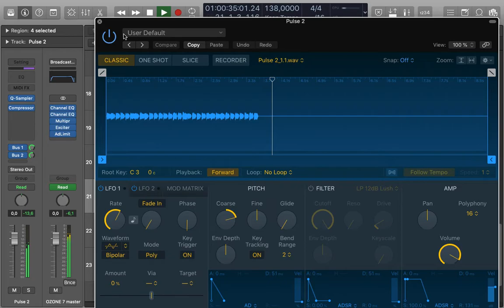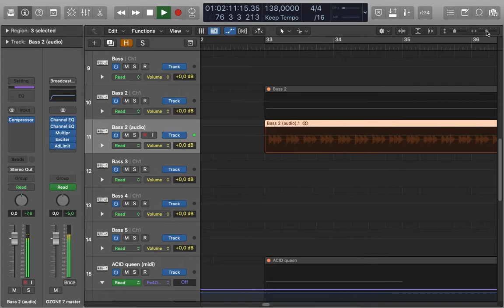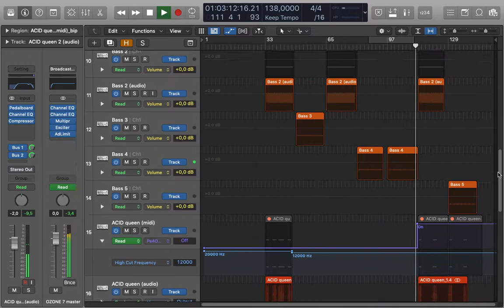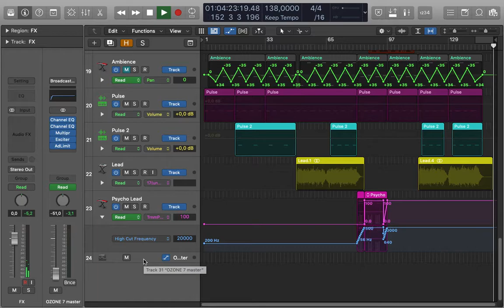Feel The Noise / Psy-Trance Logic Pro Template by Radiowellen (Night Program)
This template was written in Psy-Trance/Techno-Trance genre, filled with power Acid melodies and strong parts of bass and drums. A lot of automation and sound processing synthesizers. Made mainly by internal resources of Logic Pro. This is a complete track and is ready for release, just change the melodic and musical parts to your.

Permissions: ✅ You can use the sounds, instruments of the template and its structure. ❎ You cannot use the template in your track as it is, since the track has already been released and the rights to it already belong to me (Night Program - Feel The Noise album)

Product Specs:
- DAW: Logic Pro v10.5.0 or higher
- External plugin - ABL 3 (bounce of his midi - included)
- Sound Desing/processing Included
- Fully arrangement track
- Pro Mixing
- Pro Mastering Included
- Minium of CPU usage
- Midi - 15
- Audio channels - 7
- Bus (Send/Return) tracks - 2
- Project Size: 753 MB
- Total Size: 959 MB (Unzipped)